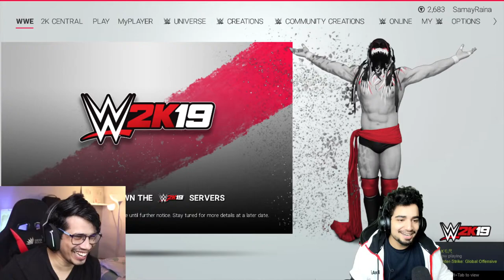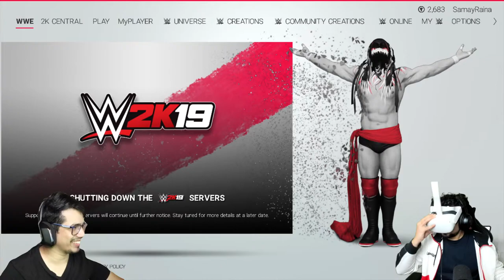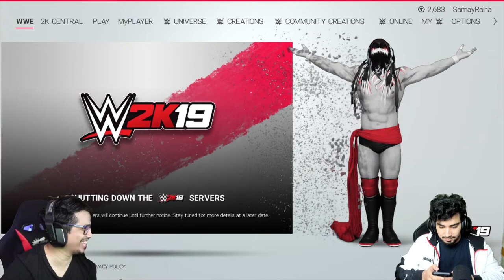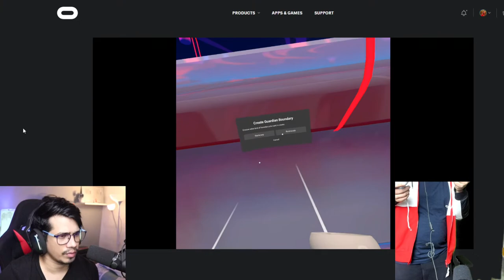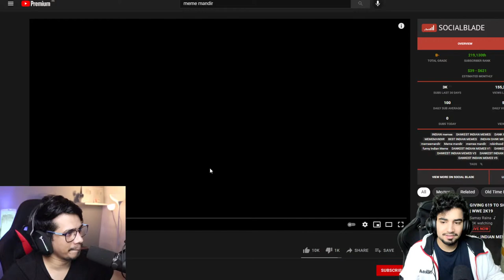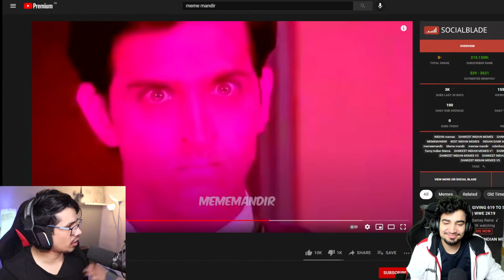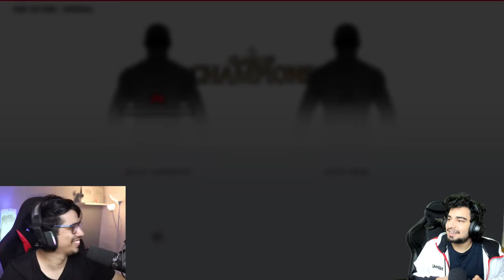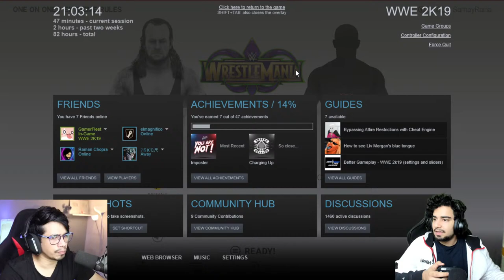GIVING 619 TO SHAMERFLEET | WWE 2K19